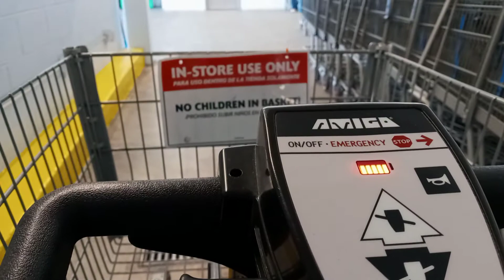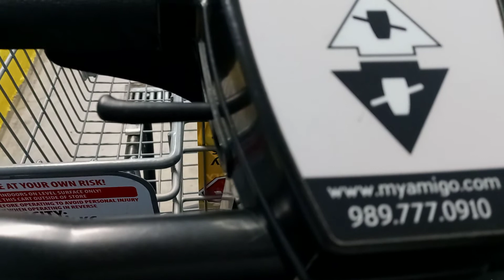Same old stalker